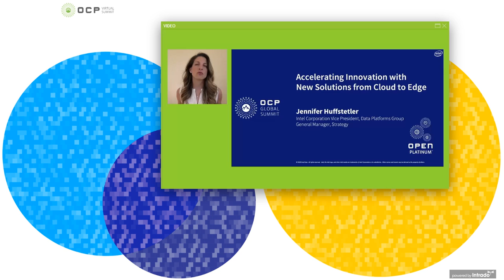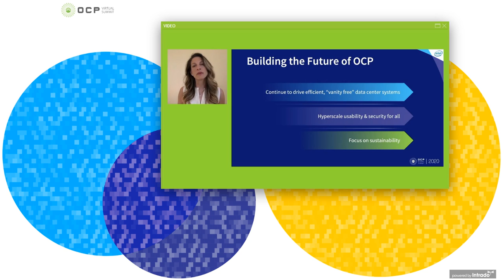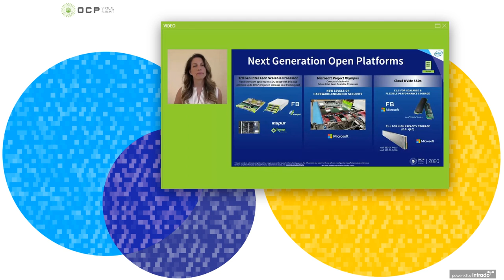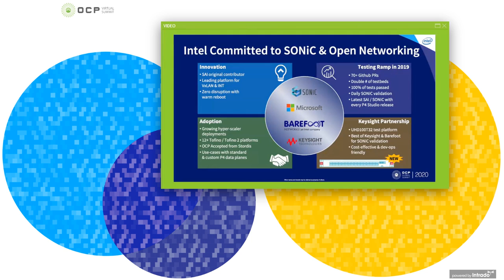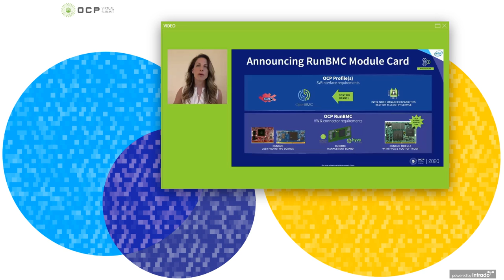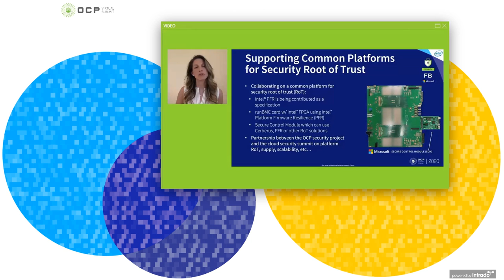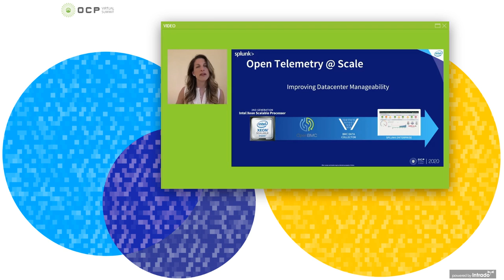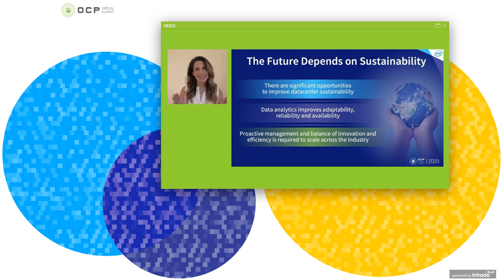OCPVirtualSummit 2020: Accelerating Innovation w New Solutions from Cloud to Edge-Presented by Intel